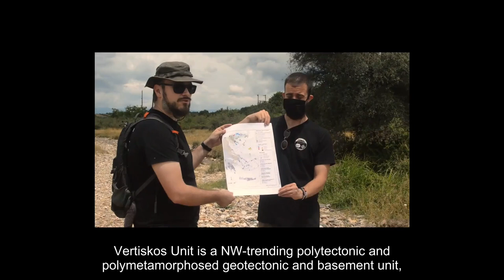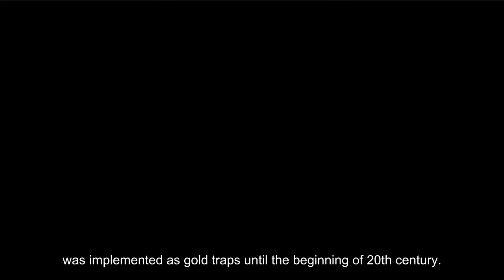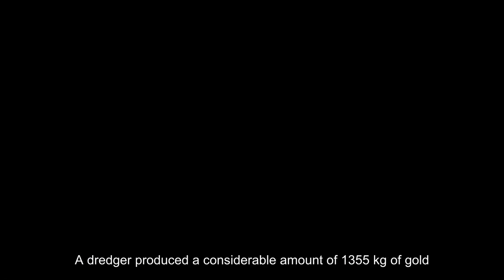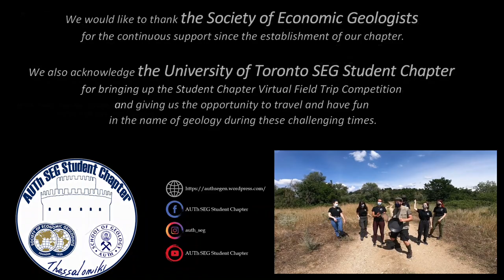AUTh SEG Student Chapter Field Trip Vlog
The SEG Student Chapter of the Aristotle University of Thessaloniki (AUTh) was founded in 2014. In the context of the SEG Student Chapter Virtual Field Trip Competition, the Executive Committee organized a field trip at the Gallikos river gold placers, located approximately 40 km north of Thessaloniki, Northern Greece. The placer deposits are hosted in Pleistocene terraces and Holocene alluvial, while the basement rocks include mainly schists and gneisses of the Vertiskos Unit.
The Gallikos river springs from the Kroussia mountains and drains a large area with Oligocene-Miocene porphyry, epithermal, skarn/carbonate replacement, and vein type mineralizations enriched in gold. Since the Pleistocene, the river has transferred and deposited in the lowlands large amounts of eroded materials forming gold placers of various sizes.
The gold placers of the river have been extensively exploited since antiquity. The ancient Greek historians Herodotus and Strabo called this river Echedoros, meaning “the one which carries gifts”. This name expresses the large quantities of placer gold found in the alluvial sediments. Ram fleece, a technique traced back to the story of the Golden Fleece in Greek Mythology, was implemented as gold traps until the beginning of 20th century. Gold from Gallikos contributed to the rise of Philip II the Macedon, father of Alexander the Great, highlighting the economic significance of the placer deposits during the 4th century BC.
In the 1950s, a considerable amount of 1355 kg gold was produced from the alluvial sediments at a distance of 14 km along the river. Gold in Gallikos is found as flakes and rarely as nuggets, reaching 1 cm in size. The riverbeds host up to 0.3 g of gold per m3. Nowadays, these deposits are subeconomic, although extensive exploration projects are missing. However, they offer a great opportunity to study the processes that form gold placers and practice panning.
The purposes of the field trip were to become familiar with the regional geology, to understand the formation mechanism of placer deposits at Gallikos and to visit the old exploitation sites. The participants were introduced to panning and attempted to extract gold flakes under the instructions and supervision of Alkiviadis Sideridis (Geologist, Ph.D. candidate, University of Patras, Greece).